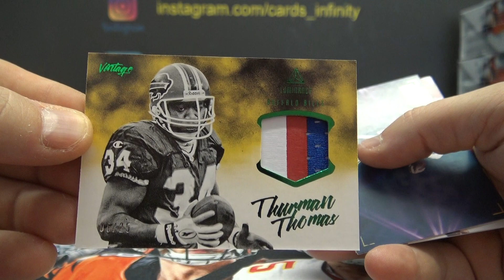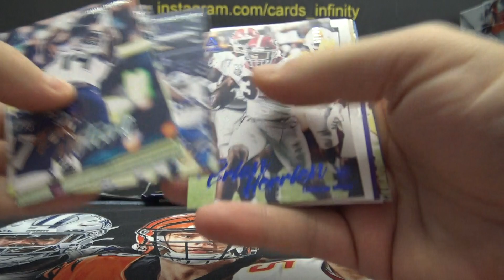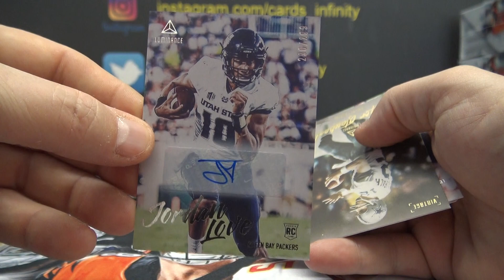Eric's 2020 Panini Luminance NFL Football Box Break